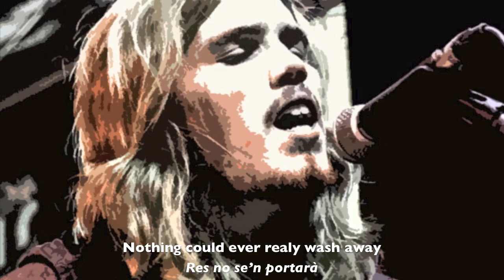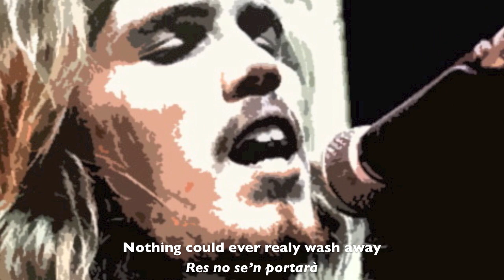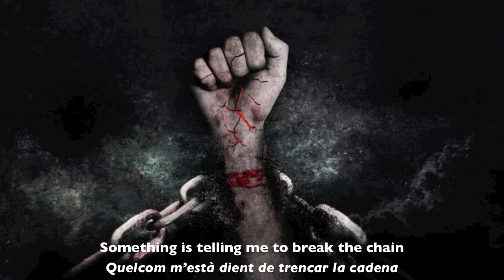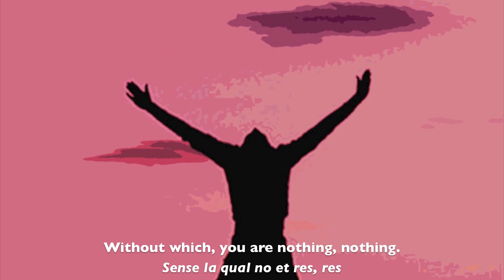Hand of the puppeteer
DEMO trial recording composed and performed by Hugo Nubiola. Year 2018.